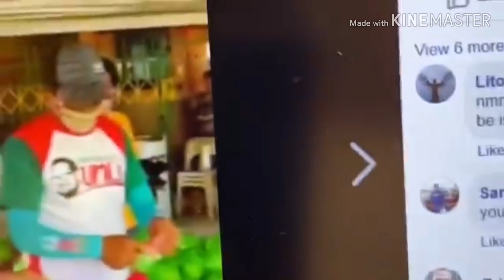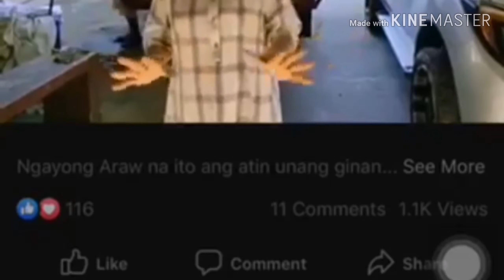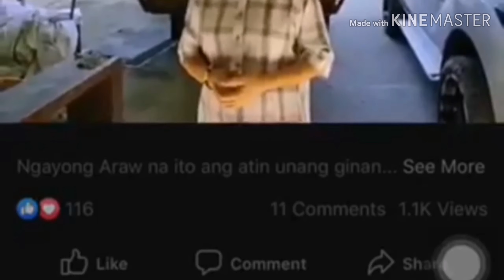BINARA NI FLM ang mga taong daldal ng daldal tongkol sa kanya